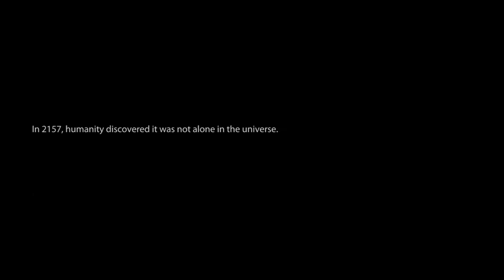Mass Effect 3 Demo 2012_2_14_16_54_41.TSSplit.1-3.TS